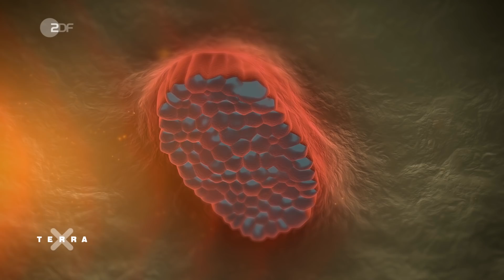Warum Tiere Feuer legen | Terra X plus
Extreme Hitze und langanhaltende Dürre sorgen immer wieder für die Entstehung von verheerenden Waldbränden. Entscheidende Faktoren sind dabei unsere Klimakrise und unbedachtes menschliches Handeln. Es gibt aber auch einige Tiere, die mit dem Feuer spielen und Brände weiter verbreiten… In diesem Video stellt Euch Dirk Steffens einige mysteriöse Brandstifter vor. Seid gespannt! Und wir freuen uns auf Eure Kommentare. Habt Ihr schon einmal von feuerlegenden Tieren gehört? Kennt Ihr noch weitere?